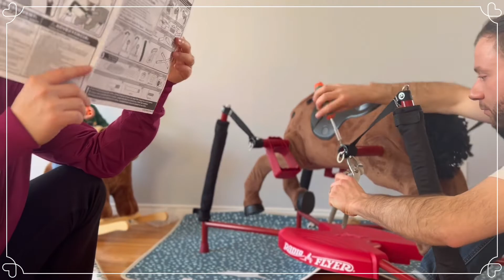국제커플VLOG:: Radio Flyer Blaze Interactive Riding Horse assembly/ 루이의 첫 말 시승 라디오플라이어 리버티 스프링 흔들말 소개해요!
루이에게 새 친구들이 생겼어요!
루이의 하나뿐인 이모가 미리 두돌 생일선물을 미국에서 사다줬어요.
라디오플라이어 리버티 흔들말 2-6세용 그리고 그전에 연습용으로 탈 곰돌이도요.

말 조립이 꽤나 복잡해서 혹시 미국이나,캐나다에 사시는분들께 도움(?)과 힐링이 되고자 영상올려봐요. 말조립도 옆에서 잘 도와주는 아들의 힐링영상도 같이!

-곰돌이의 이름은 bubu 말의 이름은 hihing

❤️끝까지 봐주시고 많관부! 많사부! 많좋부! 많댓부!
-모든 비디오,편집을 only IPHONE13pro 로 하고있어요.